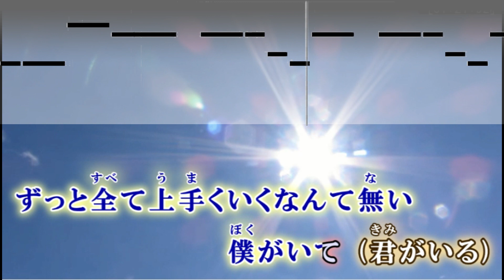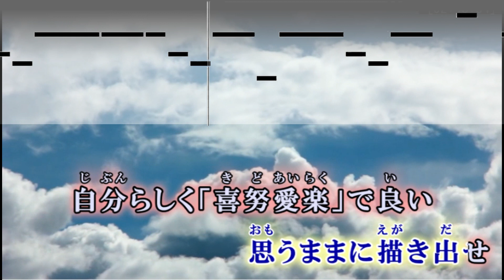【カラオケ練習】喜努愛楽 / ジャニーズWEST【歌詞付】ガイドメロディあり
喜努愛楽 / ジャニーズWEST

きどあいらく / ジャニーズウエスト